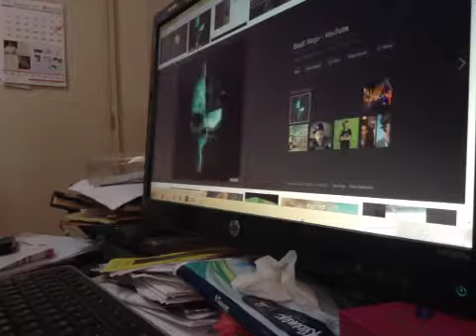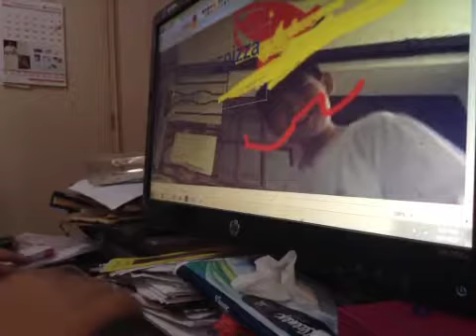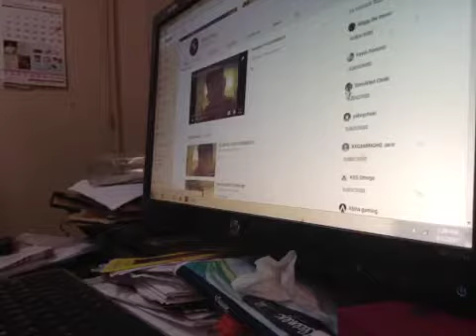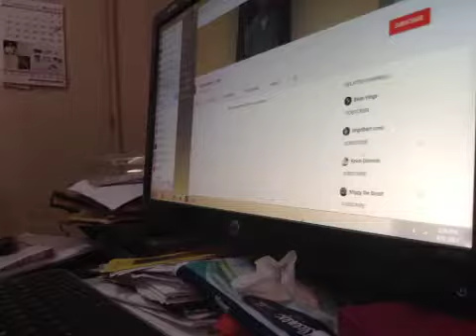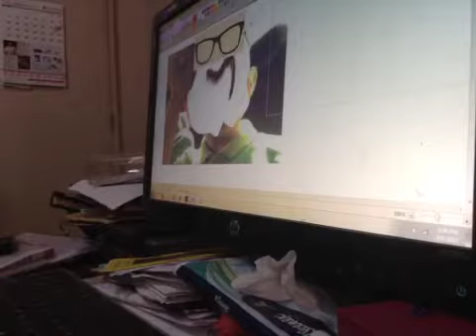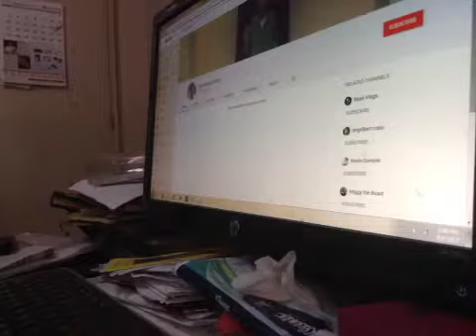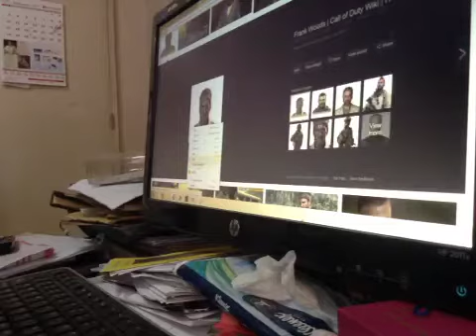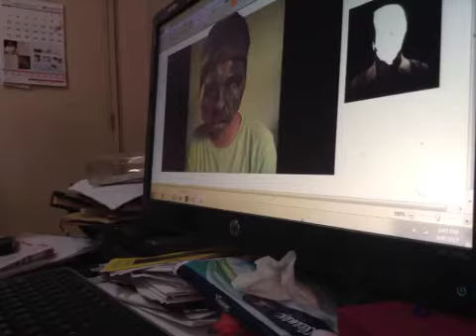WINDOWS PAINTING 3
Yo Wassup BGTROOPERS! welcome back!